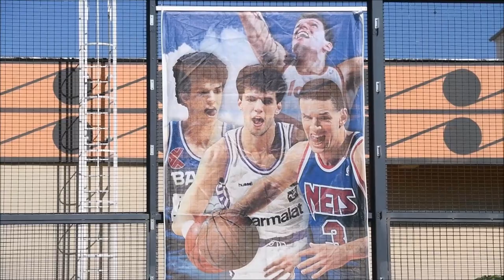U Šibeniku obilježena 30. obljetnica smrti Dražena Petrovića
Cvijećem, svijećama i bakljadom Šibenčani su na Baldekinu obilježili 30. obljetnicu smrti  Dražena Petrovića.